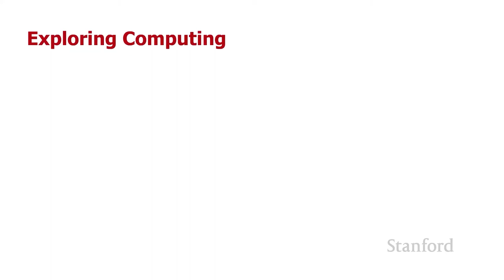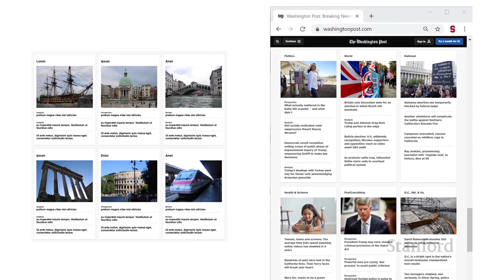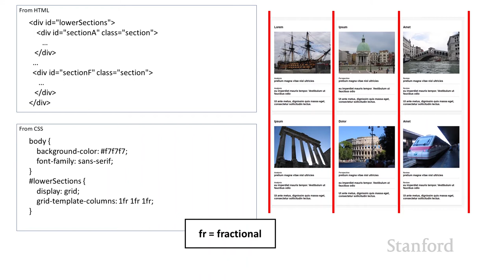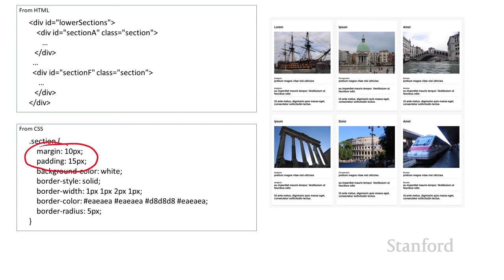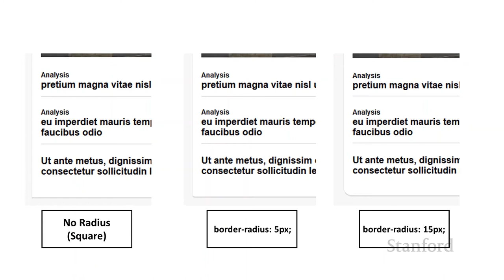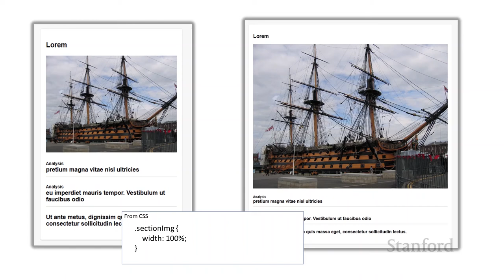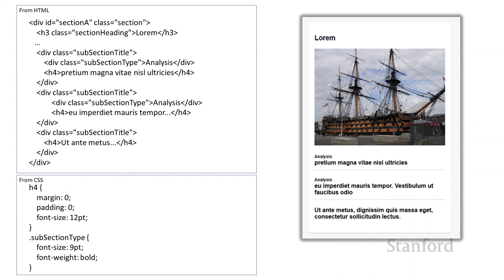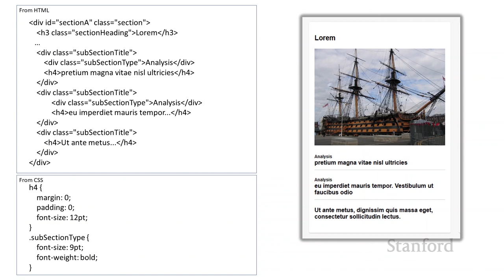Stanford CS105: Intro to Computers | 2021 | Lecture 13.2 Webpage Reproduction: Washington Post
Patrick Young

This course is a survey of Internet technology and the basics of computer hardware.
You will learn what computers are and how they work and gain practical experience in the development of websites and an introduction to programming.

To view all online courses and programs offered by Stanford, This course is a survey of Internet technology and the basics of computer hardware.